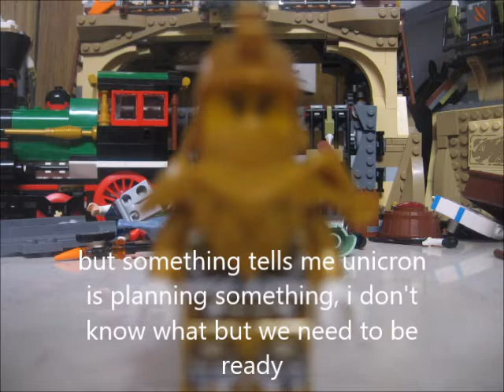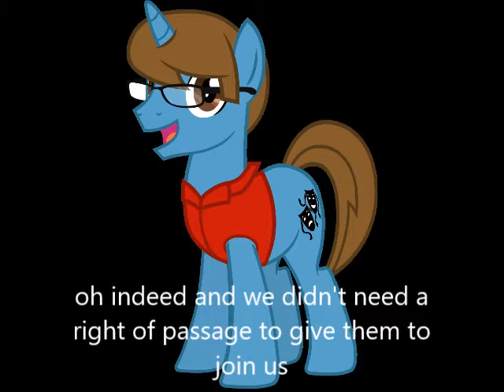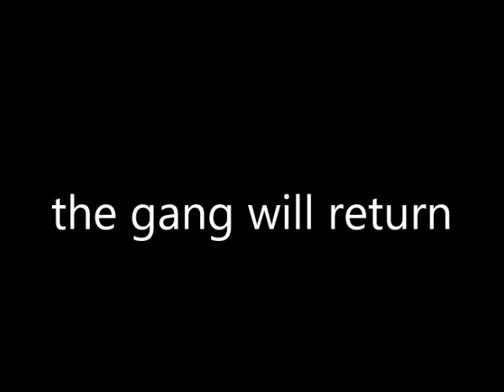shiloh meets the addams family epilog